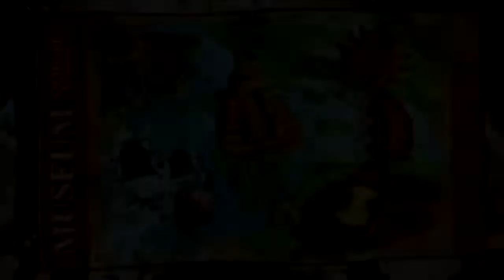Worms Clan Wars Story Mode: Part 2 - Ex Stinking Worms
We are assigned to our next mission which we must eradicate more enemy worms!

You can also share with friends and family if you want to, that would also be great.